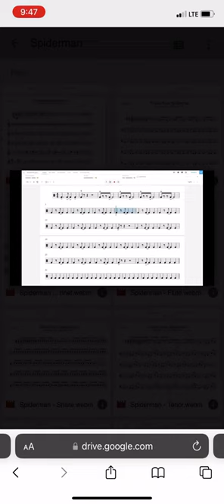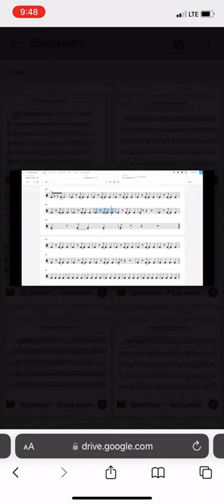Spider-Man bass drums